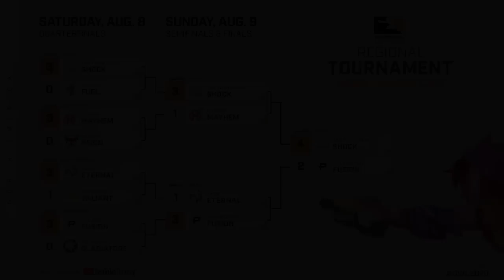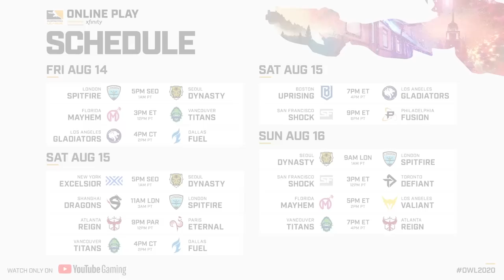LE RÉCAP' OWL - SPÉCIAL COUNTDOWN CUP